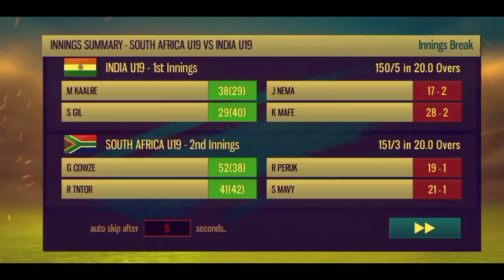27th match MY CRICKET CAREER GAME PLAY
27th match MY CRICKET CAREER GAME PLAY

finally india u19 debut